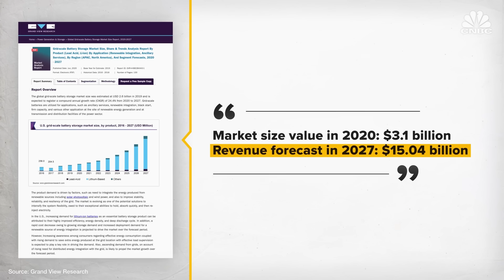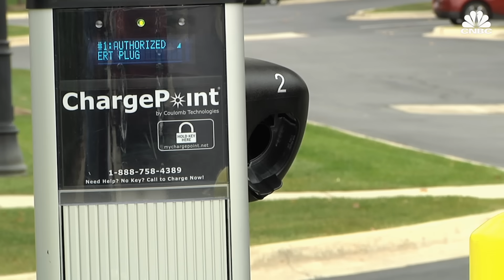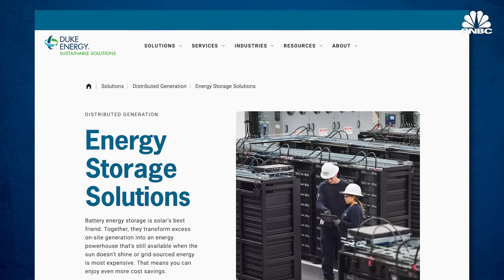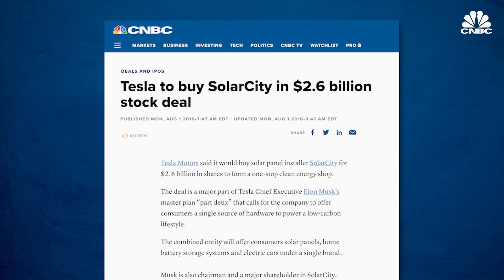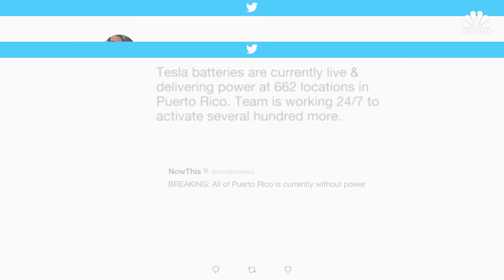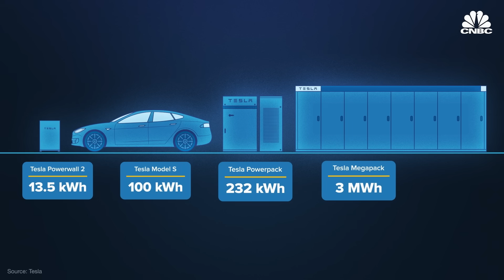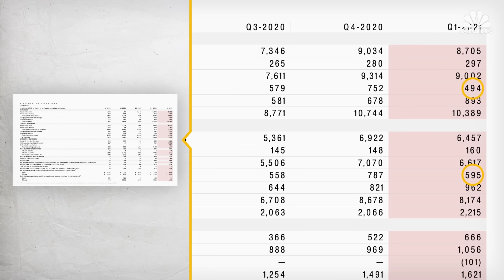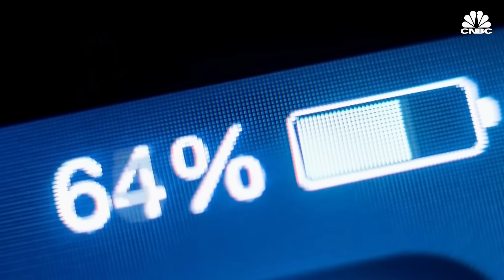How Tesla Is Quietly Expanding Its Energy Storage Business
Elon Musk announced that Tesla was getting into the energy business in 2015 and now it’s betting that it will become increasingly important for the company. In 2020, it surpassed 3 gigawatt hours of energy storage deployments in a single year, largely due to the popularity of Megapack, its utility-scale battery product. CNBC visited PG&E’s Tesla Megapack site in Moss Landing, California and learned why energy storage systems like Tesla’s could be everywhere in a future of renewable power.

How Tesla Is Changing The Electrical Grid